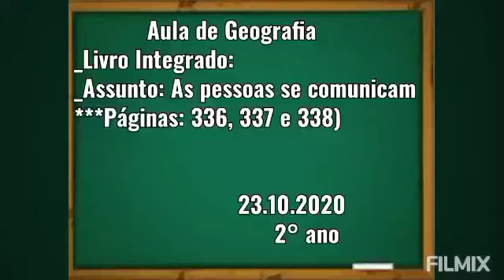2° Ano - Geografia (23/10)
Livro integrado
Páginas 336, 337 e 338
Assunto: As pessoas se comunicam